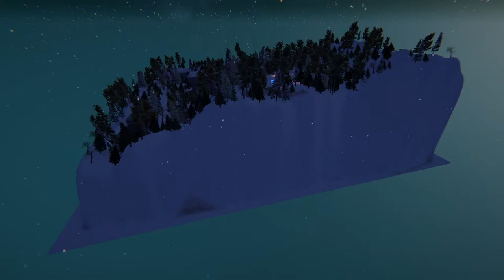Mimi’s Snow Ball in Sinespace ANIMATION / MACHINIMA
Snowball Region
2022